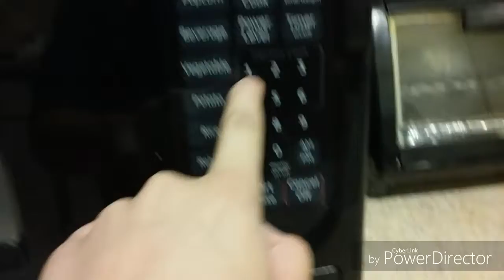Ping pong trickshots ep1